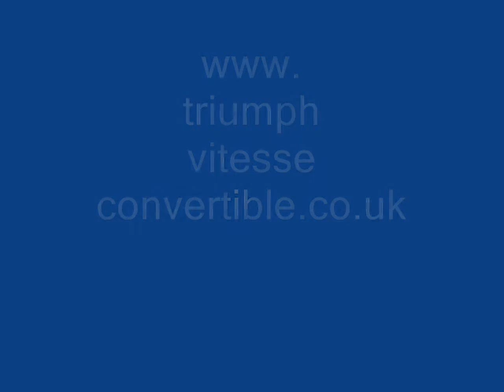my new project triumph vitesse converible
this is the second short clip of the progress that i have made on my current project a 1968 vitesse convertible 2.0